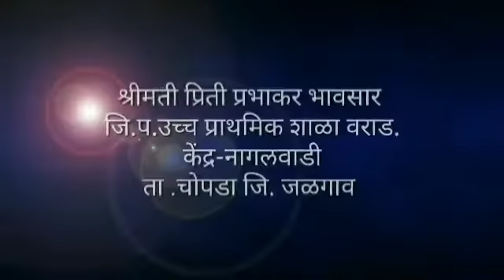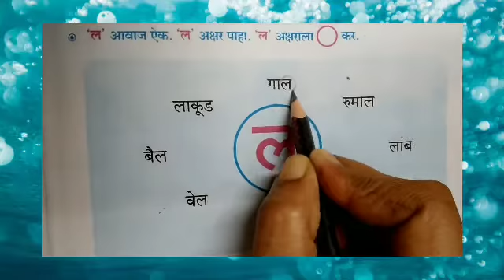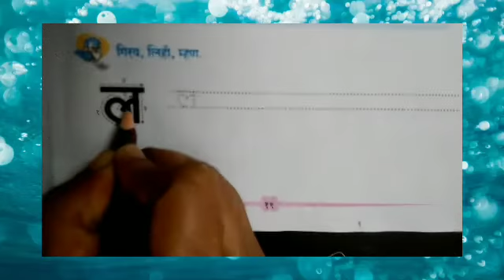इयत्ता-1ली/विषय-मराठी/'ल' या अक्षराची ओळख.